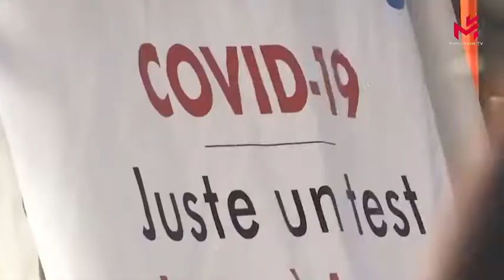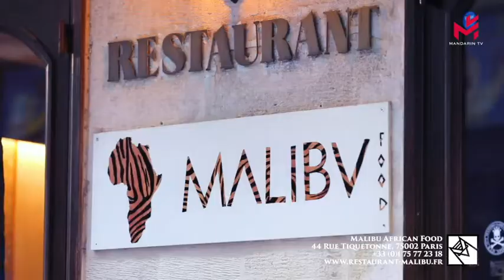拜登宣布组建工作组，应对新冠肺炎疫情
据英国《金融时报》报道，拜登在7号发表全国演讲时称，他会在当地时间9号公布由12人组成的新冠疫情应对工作组。报道称，拜登宣布疫情工作组的成员甚至早于其宣布政府成员，这突显出他将抗疫放在首要位置，也使得拜登与现任总统特朗普在这方面的表现形成鲜明对比。